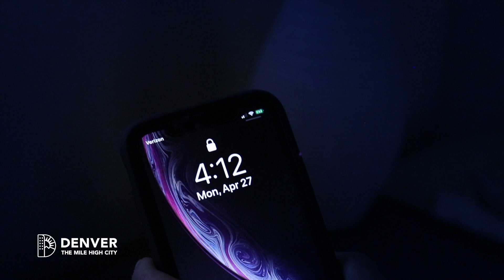Colorado Crisis Services Sleep Anxiety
Having trouble during this stressful time? Colorado Crisis Services can help. Whatever you're going through you don't have to go through it alone. Reach out for free, confidential, professional, 24/7 support.